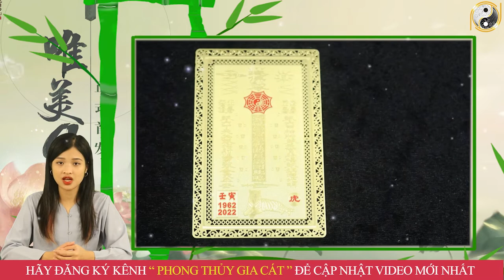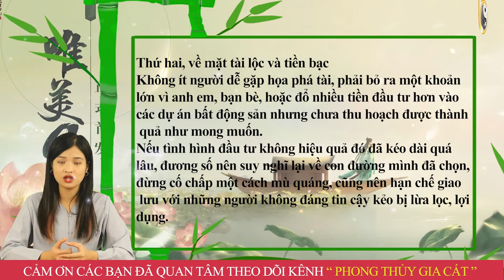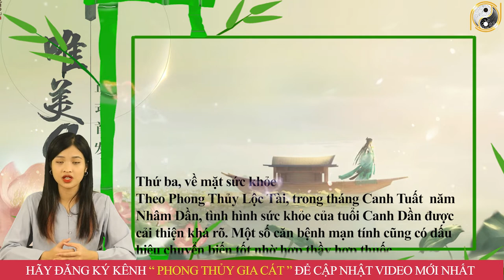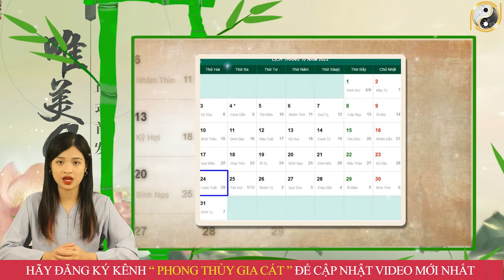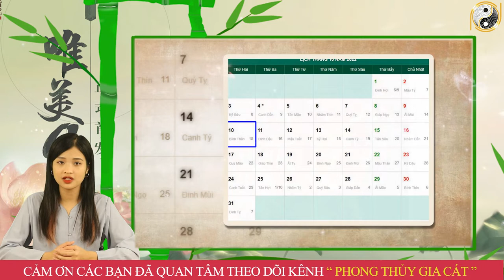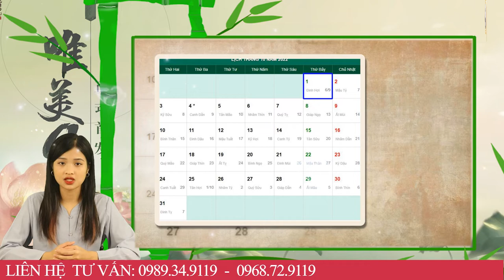Tháng 9 ÂL Năm 2022 Tuổi Canh Tý 1960 Gặp Thời Phất Mạnh, Trúng Lớn Liên Tiếp, Đổi Đời Giàu Ú Ụ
01. Linh phù giải hạn
02. Hồ lô hóa giải Ngũ Hoàng
03. Mai Hoa Phú Quý
04. Gương bát quái tinh cầu
05. Kim bài thái tuế 2023
06. Vòng tam hợp Dần Ngọ Tuất
07. Vòng tam hợp Thân Tý Thìn
08. Vòng tam hợp Hợi Mão Mùi
09. Vòng Tam Hợp Tỵ Dậu Sửu
10. Bát bảo tâm kinh
11. Minh Quang pháp bảo cầu
12. Minh Quang pháp bảo lục giác
13. Tỳ Hưu Lộc Tài (Đồng)
14. Tỳ Hưu Khai Vận ( Bạch Ngọc)
15. Bách Niên Tụ Tài ( tụ tài lộc)
16. Song long ngọc ấn ( ấn thăng quan)
17. Kim bài ngũ Lộ Thần Tài
18. Hồ lô bình an ( treo xe)
19. Móc khóa văn xương
20. Ống bút văn xương gỗ đào
21. Bút văn xương gỗ đào
22. Bút văn xương gỗ đào nhỏ
23. Hoa mai kim tiền ( mạ vàng )
24. Các vật phẩm phong thủy khác